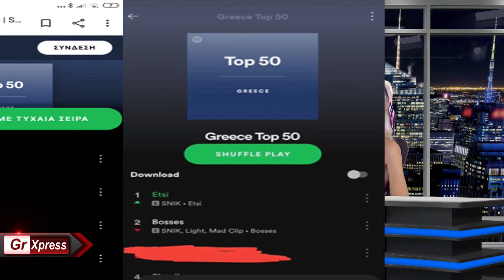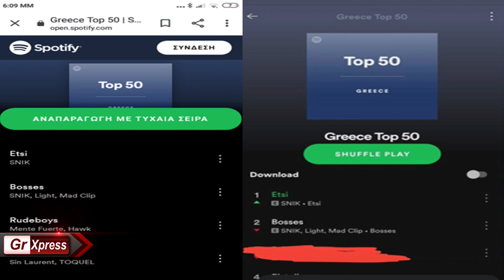Κόντρα Snik με τους Mente Fuerte και Hawk;Ποιοί είναι οι βρωμιάρηδες;